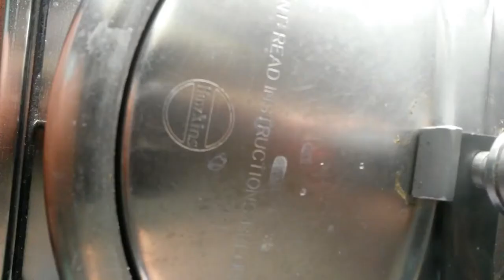Rajma Curry, How to make rajma curry, beautifullife 🍴47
Welcome to my beautifullife. Today I am here with Rajma Curry  Recipe, its very easy to make.

Ingredients:
over night socked rajma: 1 bowel
oil:1 tbspn
cumin seed: half tspn
onion: 1 medium size
ginger garlic paste: 1tspn
turmeric: half tspn
cumin coriander and garam masala powder: tbspn
salt: according to taste
tomato and green chili puree: 1 bowel (4 medium size tomato)
water: 500 ml
coriander leaves: 1 tspn